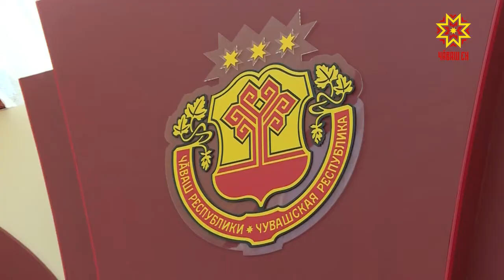Чебоксарская команда стала призёром Всероссийского проекта «Мини-футбол — в школу»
Юные спортсмены вернулись из Москвы с бронзовой медалью. О своём пути к пьедесталу почёта ребята рассказали Главе Чувашии. Подробности в следующем материале.